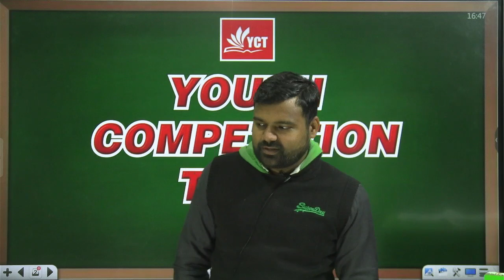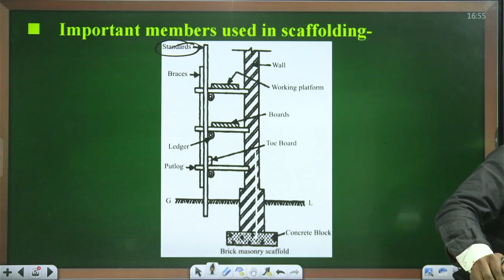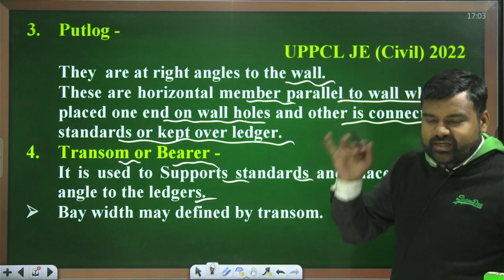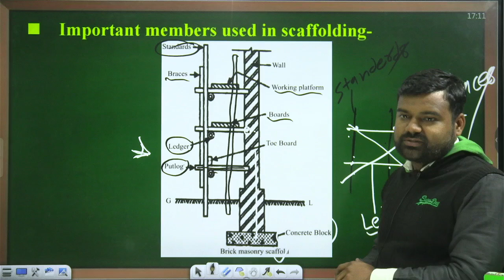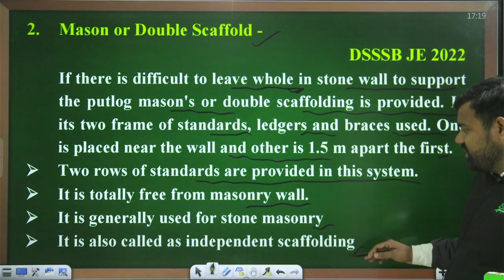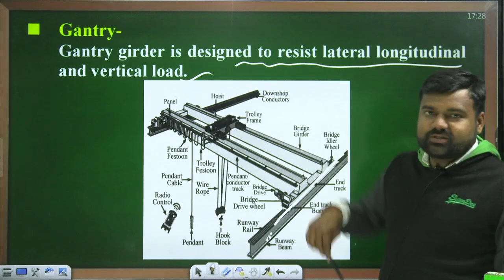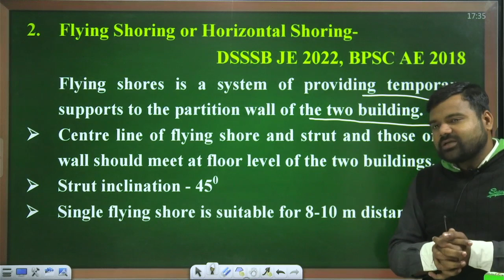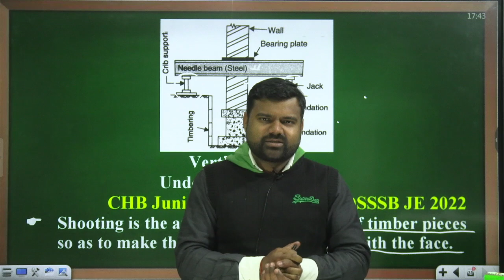Building Construction and Maintenance Engineering | SCAFFOLDING & SHORING | Civil Engineering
Buildimng Construction and Maintenance Engineering  ||  SCAFFOLDING & SHORING|| Civil Engineering | GATE | ESE | SSC JE | State AE-JE |  | Civil Engineering

Here, we will have some interesting conversations with the toppers of various examinations. Every year very few get the coveted title of being a topper, one of the biggest achievements an aspirant can get. The channel presents intriguing talks with toppers of various examinations, wherein they discuss their preparation journey and share their life stories.

We will walk you through the journeys of these toppers who belong to the esteemed club of ‘The All India Rankers’ and what they have achieved so far in their lives. This convivial show will also include some fun exercises with the best of the best.